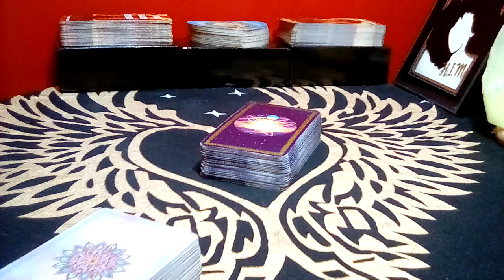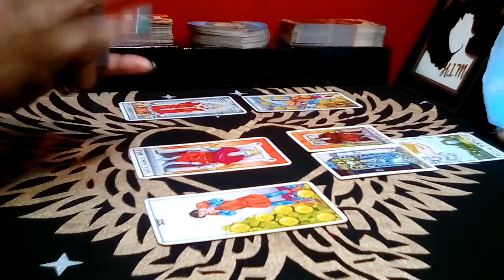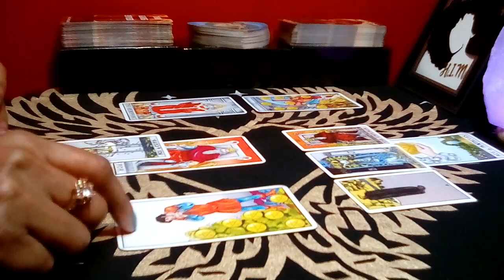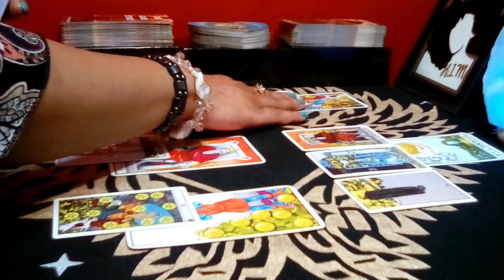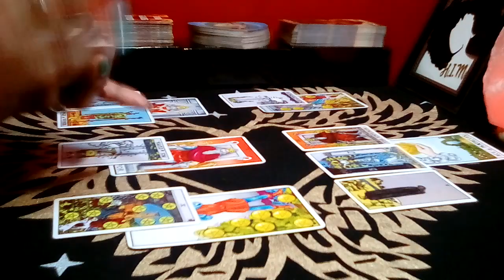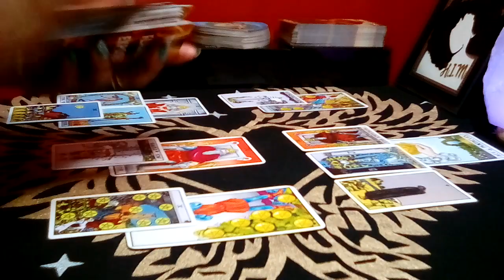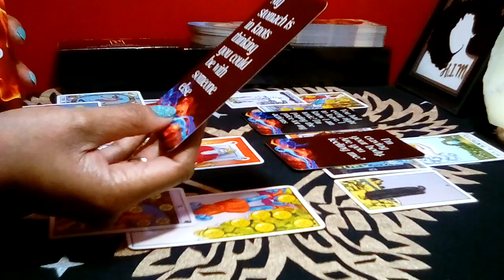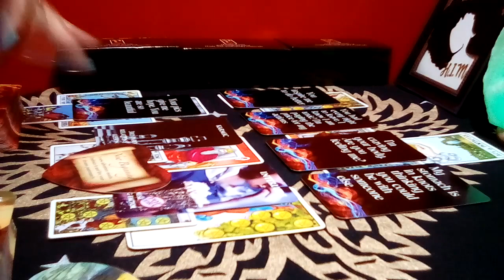SCORPIO! ❤ "This Is How They Feel! WARNING SCORPIO YOU'RE SLEEPING WITH THE ENEMY!" SEPT 2023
Scorpio September 2023 Tarot Love Reading

Decks Used:
Cosmic Tarot
Crystal Visions
The Pictorial Key
Rider-Waite Tarot